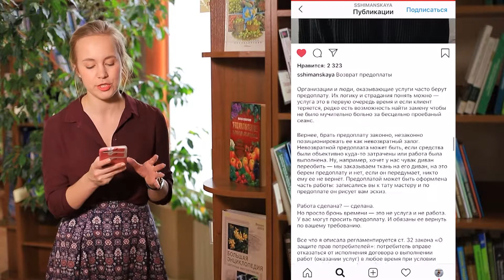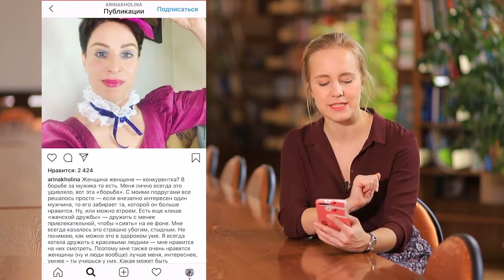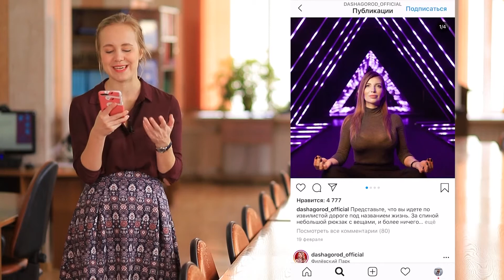Феминистки в instagram: аккаунты, в которых дамы борются за равноправие с мужчинами